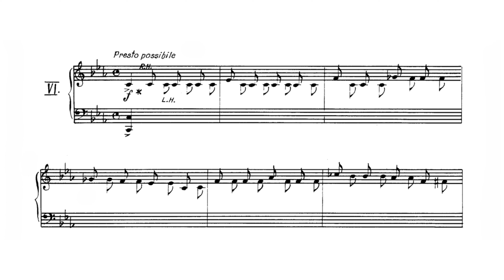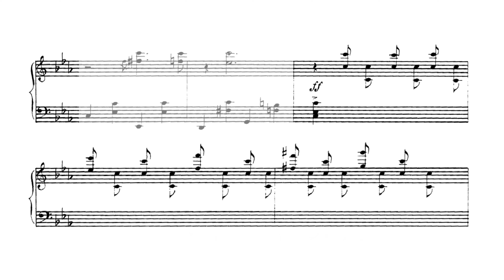Friedrich Gulda - Presto Possibile (Toccata) [Claire Huangci]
Friedrich Gulda
Play Piano Play : VI. Presto Possibile (Toccata)
Performer : Claire Huangci